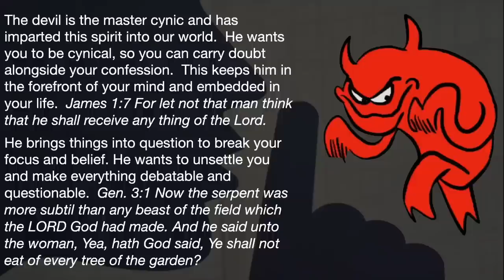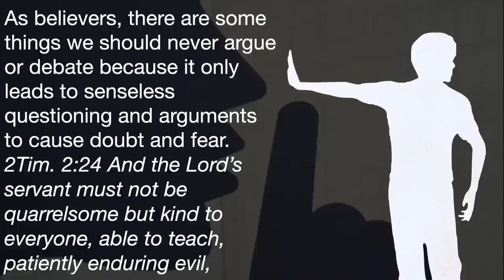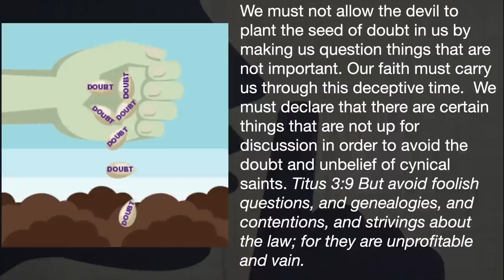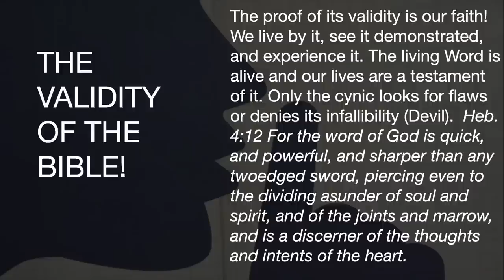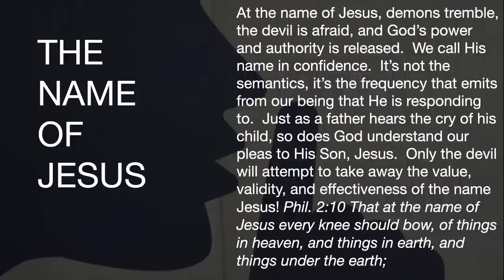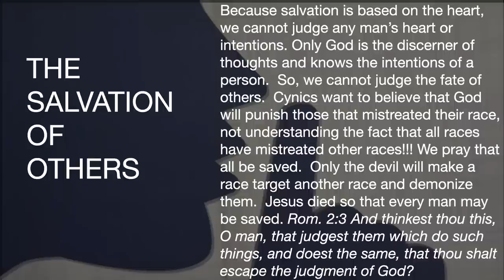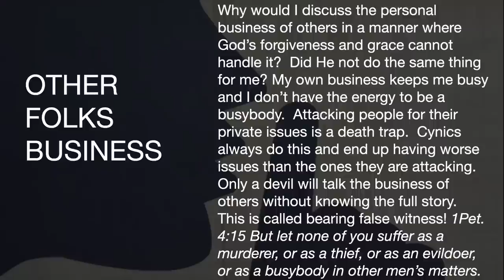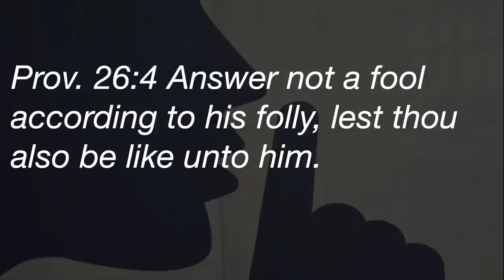Cynical Saints 2 - Silent Answers - A Message By: G. Craige Lewis of EX Ministries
Some things should not be argued! The name of Jesus, the validity of the bible, and people's personal business should not be up for discussion or debate!   In this message, Pastor Lewis teaches us how to avoid arguments and disputes with cynical people!